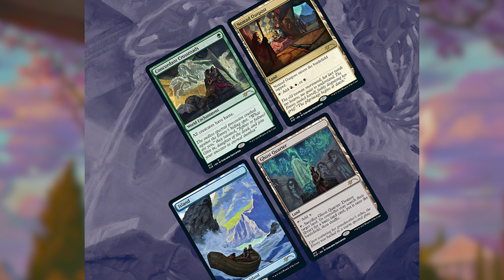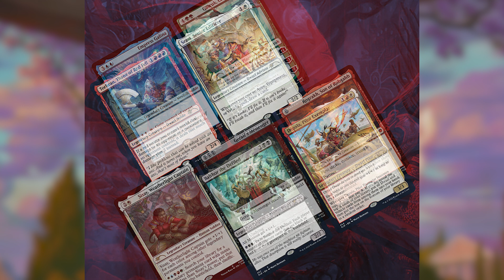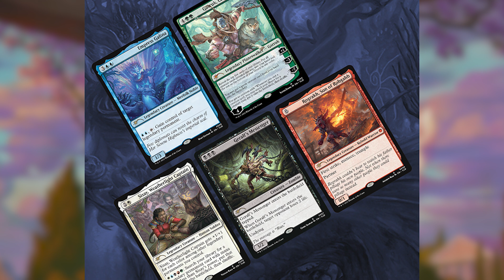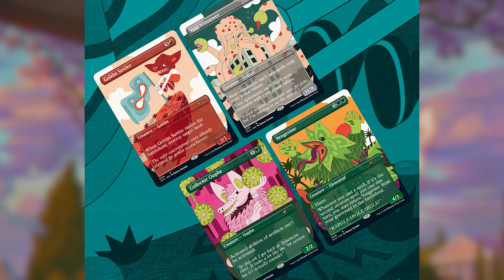Lohnt sich der Magic The Gathering April Superdrop? | Secret Lair | Radio Ravnica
Das neue Secret Lair April Superdrop bringt einiges an neuen Artists Series von Magic The Gathering. Aber ist auch Value in den Paketen?